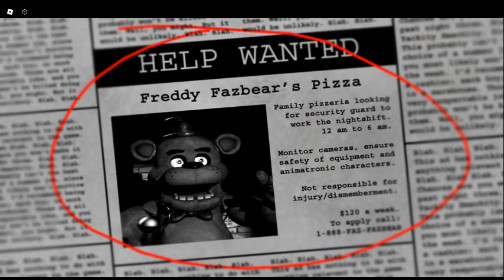This is the most liked FNAF Roblox game on Roblox!!!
Say something if you like FNAF